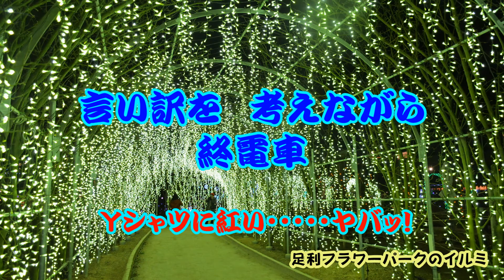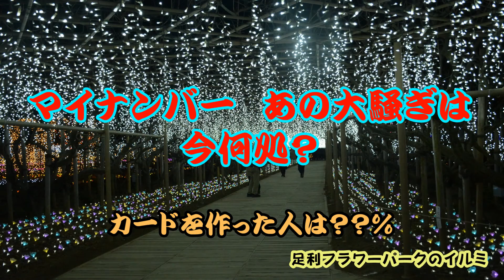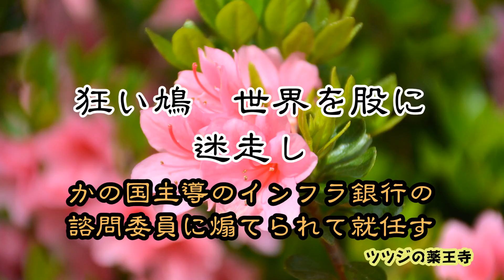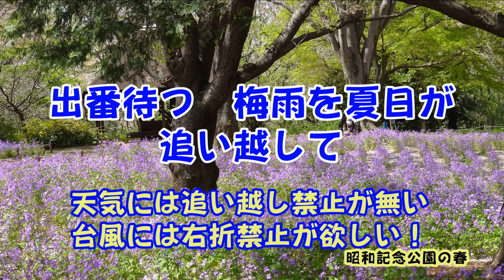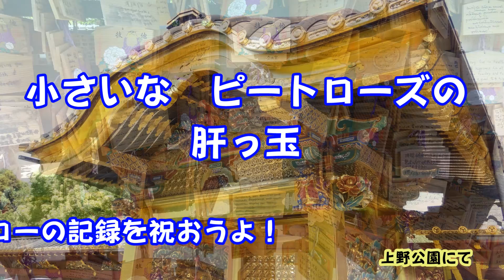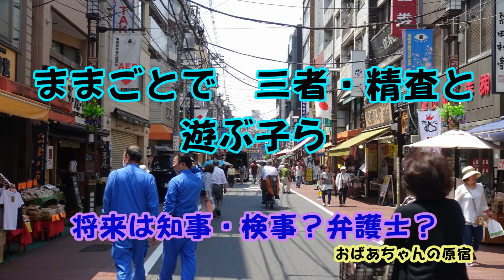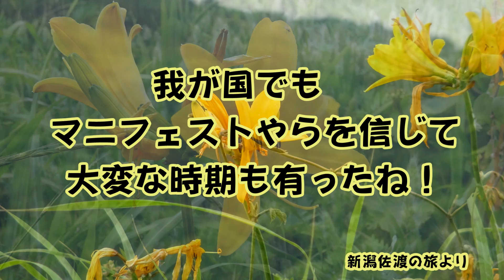2016前期「真面目に川柳」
2016年上半期の「真面目に川柳」です。前期には余りにもネタが多く、国内の川柳に絞りましたが、知事問題・ＥＵ問題、抜き打ち立候補と話題が有り過ぎましたね。あくまでも自己流の自作川柳です、不出来の点はご了承のほど。
追記・・・最後に欧州連合の（ＥＵ）を間違えて｛ＵＥ｝としたのは私の地が出ました、どうぞお見逃しを(^0_0^)